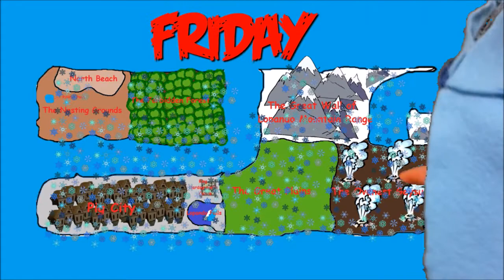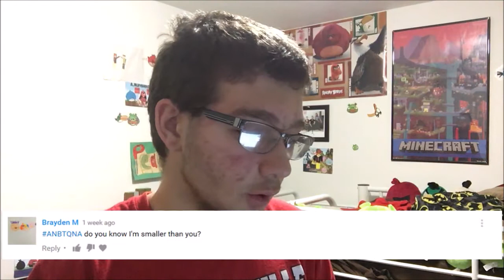A Ngrybirdsteam News Episode 40 - Lego Minecraft, Bad Week, Favorite Pizza, And More!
Today I discuss many things. Including Lego Minecraft, my week, and more! A_NgrybirdsteamAdventures !